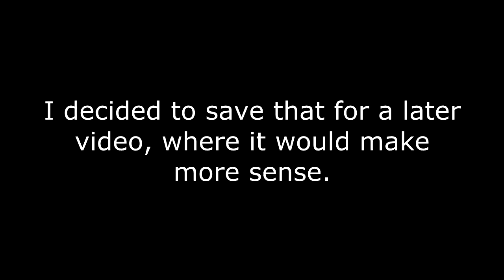VAMPIRE: THE MASQUERADE - BLOODLINES Part 5 [Elizabeth Dane]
Part 5 of my Let's Play walkthrough for Vampire: The Masquerade - Bloodlines. In this episode, we take a cab downtown, but are not there long before trouble finds us. A familiar face rescues us, perhaps for the second time, and invites us to a later rendezvous. But before we do that, we meet with Prince LaCroix, who commends us on a job well done, and has a new task for us.